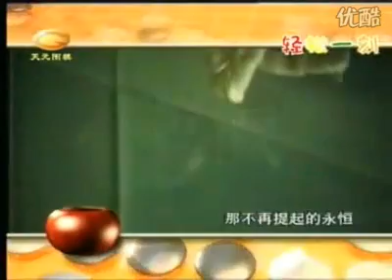2008第21届富士通杯世锦赛 刘星VS李昌镐（下）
李昌镐围棋对局精解（70集）